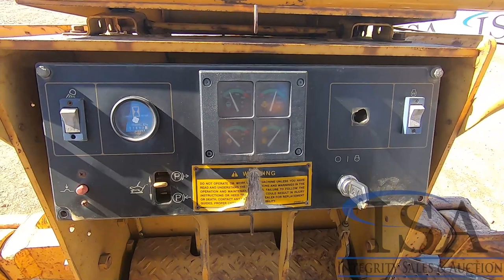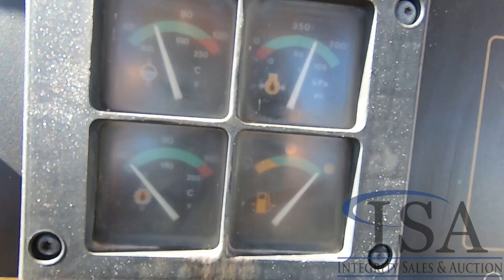Lot 1260: Caterpillar D4C Dozer Will Be Sold At Auction!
Caterpillar D4C Dozer Will Be Sold At Auction! for all the auction details!